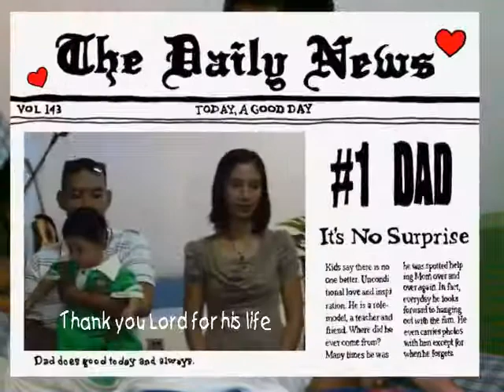Father's Day - COG Polomolok